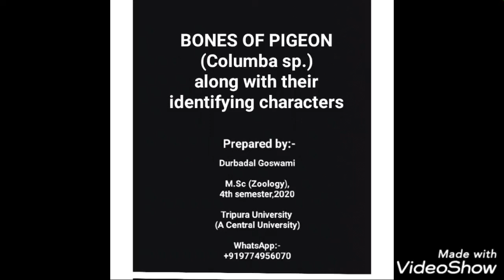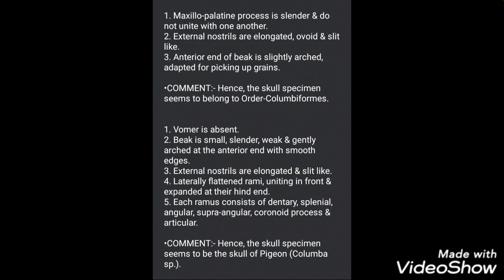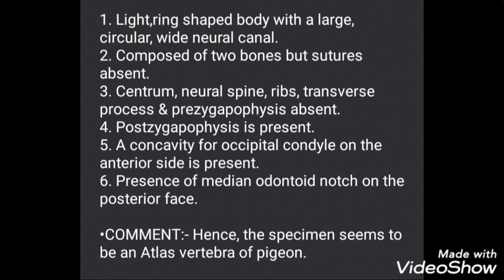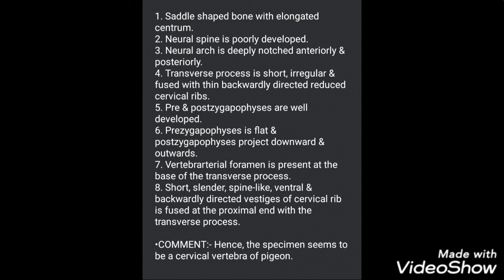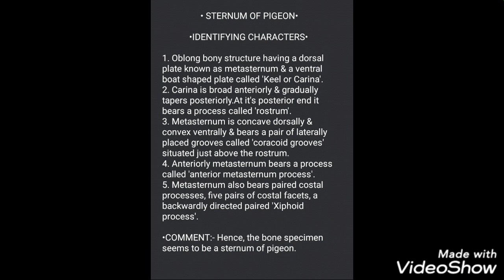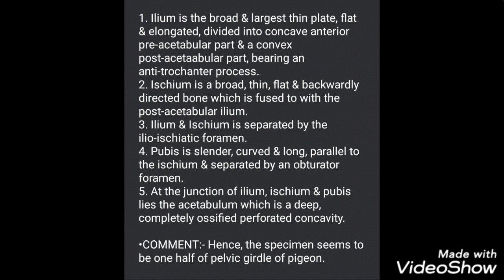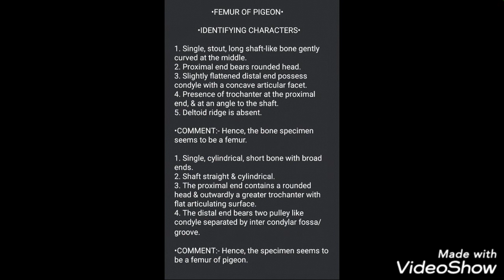Bones of pigeon (Columba sp.) along with identifying characters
View the link for high resolution of the images of the bone alongwith their identifying characters